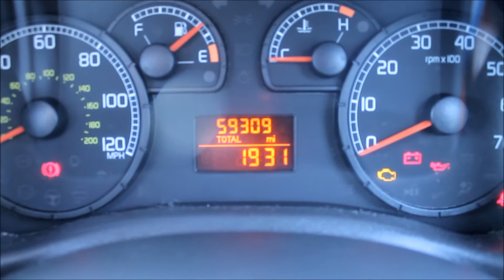DJ Fearntree | Gig Log | 16/07/16 | Wedding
Hi Youtube! It's been a while!

This is a gig log from a recent wedding where I was subcontracted in by a resident DJ. It was only a small wedding and I had minimal setup time.

It was a great night with most people dancing at some point.